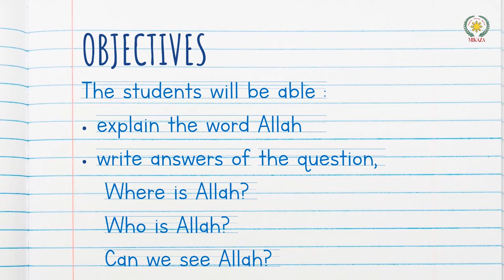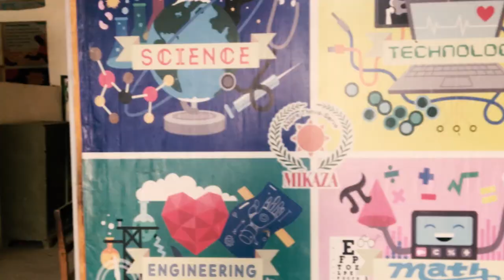Allah | Islamiyat 1 | MIKAZA Phil Pak School Khairpur Mir's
In this video, we will cover some basic facts about the Holy Quran.

Are you ready to experience the most innovative way of learning Islamiyat?